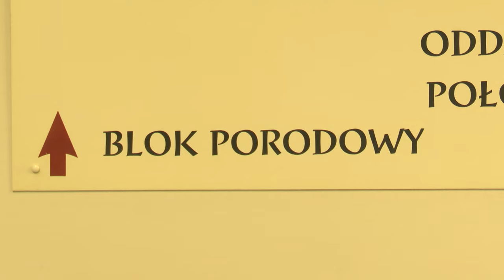Fatalne skutki picia w ciąży 09.09.2024